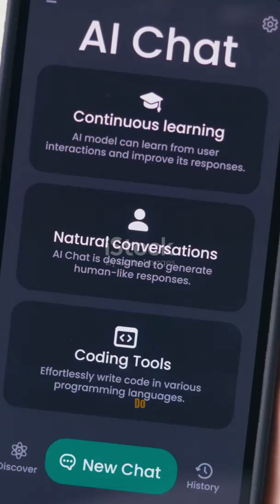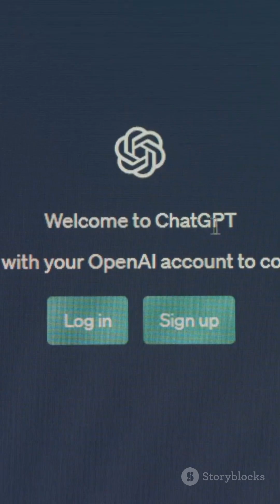Early A.I. | Real History Facts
Before ChatGPT and robots that can walk upstairs, there was a secret ancient discovery that hinted at Artificial Intelligence centuries before computers existed. 🤖✨
 This is the real story of how humanity went from mechanical gods to machine learning — a timeline explained full of ancient mysteries, lost civilizations, and hidden truth you won’t believe.

From the Greek “automata,” to Ada Lovelace’s mind-blowing algorithm, to the first neural networks… AI’s history is deeper, older, and way more mysterious than textbooks say.